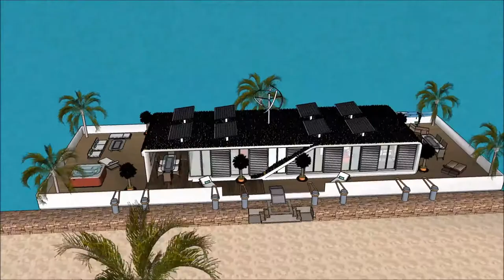casa moderna minimalista con piscine casa residencial moderna de dos pisos junto al mar casa de flut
The floating house villa houseboatzania launching an innovative high-end luxury yacht floating house villa mansion home design potentially as a display of exhibition of the casa moderna minimalista con piscine casa residencial moderna de dos pisos junto al mar casa de flut.

The collection of the Floating house villa houseboatzania concept casa moderna minimalista con piscine casa residencial moderna de dos pisos junto al mar casa de flut consists of high luxury and architectural art pieces in minimalism combined with living on the waterfront of the harbour.

The floating house villa mansion yacht design has the basis to sustain living with high standards and contemporary structural casa moderna minimalista con piscine casa residencial moderna de dos pisos junto al mar casa de flut with numerous of prospects for excessive living and celebrating the desire of life worldwide: